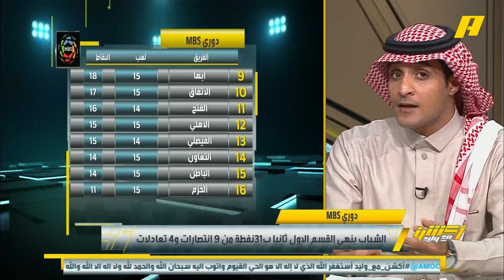عماد السالمي: الأهلي هو الأكثر إحباطًا في الجولة الأخيرة من الدوري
عماد السالمي: الأهلي هو الأكثر إحباطًا في الجولة الأخيرة من الدوري .. مشكلة الأهلي ( مدرب غير مناسب - اللاعبين - المعسكر - الاستغناء عن أسماء وعدم جلب بديل) .. 5 أظهرة يمين منذ بداية الموسم ، كان الأفضل الإبقاء على "سعيد المولد" .. أليوسكي هو الشيء الايجابي بالأهلي